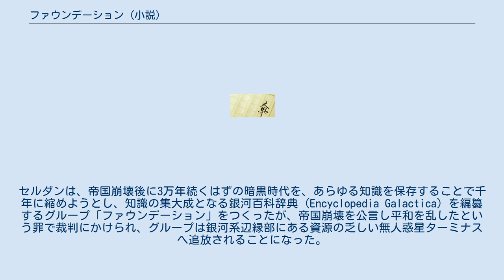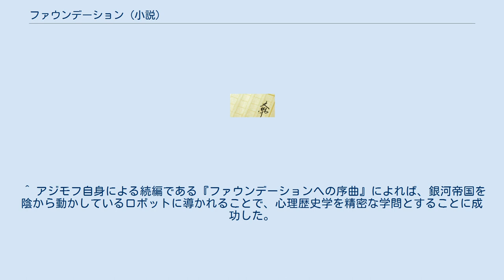ファウンデーション (小説)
アイザック・アシモフの小説
『ファウンデーション』（Foundation）は、アイザック・アシモフの小説。
また、その作中の組織ないし国家の名称。
 1942年から雑誌に発表された一群の連作を、1951年に第1シリーズとして本作にまとめた。
以後のシリーズとともにアシモフの代表作となる。
1巻から3巻までは特に3部作と呼ばれる。
本項では、3部作の第1巻について述べる。
第2巻以降は、それぞれファウンデーション対帝国、第二ファウンデーションを参照されたい。
 5篇の作品からなる。
うち4篇が1942年と1944年の『アスタウンディング・サイエンスフィクション』誌に掲載されたもので、後にノウム・プレス社より単行本として出版される際、物語の始めに「心理歴史学者」が追加された。
 1万2千年続いた銀河帝国の衰退期に、失われゆく科学技術（特に原子力文明をその中核においている）を保存するため銀河百科辞典 (Encyclopedia Galactica) を編纂するという名目で、ファウンデーションが銀河系辺縁部の惑星ターミナス（テルミナス）に「科学的避難所」として設立された。
後に、衰退する銀河帝国に代わり第二銀河帝国を成立させる核となるという、隠された真の目的が明らかになる。
ファウンデーションとは、銀河百科辞典を編纂するための集団、百科辞典財団の事であり、後に惑星ターミナスを首都惑星とする国家の通称としても使われるようになる。
 ファウンデーションは、心理歴史学において設定されている、一定の期間を経て襲いかかる危機、いわゆるセルダン危機を乗り切ることで実力を付け、勢力を伸ばすことになるが、その都度未来の選択肢の幅が狭まっても行く。
こうしてファウンデーションに一定の道筋をたどらせることが、いわゆるセルダン計画である。
なお、ターミナスにおかれたこのファウンデーションを、もうひとつのファウンデーションと区別するときには第一ファウンデーションと呼ぶ。
 もうひとつの第二ファウンデーションは「銀河系の反対側の端」、そして「星界の果て」に建設されることが明かされるが、第一巻においては、その場所や目的は不明なままである。
 数学者ハリ・セルダンは、膨大な集団の行動を予測する心理歴史学を作りあげ発展させることで、銀河帝国が近いうちに崩壊することを証明する。
セルダンは、帝国崩壊後に3万年続くはずの暗黒時代を、あらゆる知識を保存することで千年に縮めようとし、知識の集大成となる銀河百科辞典 (Encyclopedia Galactica) を編纂するグループ「ファウンデーション」をつくったが、帝国崩壊を公言し平和を乱したという罪で裁判にかけられ、グループは銀河系辺縁部にある資源の乏しい無人惑星ターミナスへ追放されることになった。
しかし、この追放劇すらもセルダンの計画に予定されていた事柄であった。
計画通りに第1ファウンデーションが設立されることを知り、病で死期を悟っていたセルダンは、己の仕事が終わったことを確信する。
 50年後、惑星ターミナス近隣のアナクレオン星区が帝国からの独立を宣言し、ターミナスの併合に動き出す。
ファウンデーションの自治が危うくなったその時、時間霊廟内でセルダンのホログラフ動画が出現する。
その場に詰めかけた理事会の面々やハーディン市長に向かって、銀河の反対の端（星界の果て）にあるもう一つのファウンデーションの存在と、銀河百科辞典の編纂が欺瞞であり、ファウンデーションの真の目的を語りだした。
これと同時に惑星ターミナスの主権が百科辞典第一委員会から市長の手に移る無血クーデターが成功。
ハーディンは策略を用いてアナクレオンの侵攻を阻止する。
 最初の危機を乗り切ったファウンデーションは、自らが保持し、周辺諸国が維持できずに失った高度な科学力を周辺国に提供し、同時にその科学力を「銀河聖霊」という疑似宗教の儀式とご利益に偽装して人々の信仰心を集めることで、周辺星域を実質的に支配していた。
その信仰心を利用して、ハーディンはアナクレオンの第二の挑戦をも阻止する。
 徐々に勢力を伸ばしていたファウンデーションだったが、周辺諸国の王たちから見れば、ファウンデーションの科学力を受け入れることすなわちファウンデーションの擬似宗教支配に屈することでもあってとうてい受け入れられず、科学力と疑似宗教力を組み合わせた拡大策も限界に達した。
その頃から次第に擬似宗教抜きでファ...